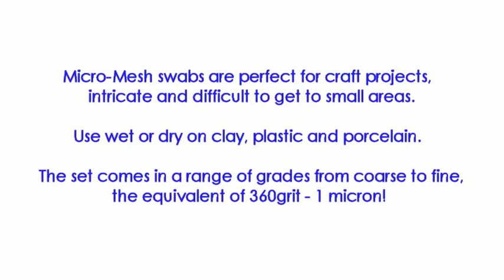CRAFT & MODEL MAKING MICRO-MESH POLISHING SWABS FOR MODEL MAKING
These swabs are just fantastic for polishing in hard to reach places!

Micro-Mesh Abrasive Polishing Swabs, perfect for those hard to reach places!

A cushioned abrasive, backed with a flexible cloth and resilient inner layer.

The cushioned action minimizes deep rand random scratch marks resulting in a smooth and professional finish.

Reusable for fantastic value, the swabs can simply be washed, dried and reused again and again.